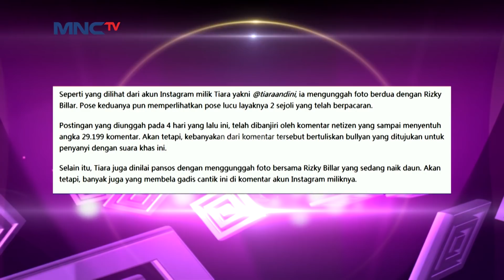WADUHH!!! Rizki di Tantang Foto Bareng Tiara dan Harus di Upload - Kontes KDI 2020 (14/9)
Grup 2 siap bersaing sengit di panggung KDI2020 !!

Dimeriahkan oleh bintang - bintang ternama Tiara Andini,Rizki Ridho,Alwiansyah dan Denny Darko
Jangan sampai kelewatan nonton jagoanmu bersaing di KDI 2020 SENIN, Pukul 19.00 WIB LIVE hanya di MNCTV.